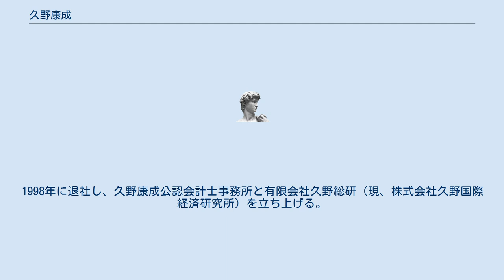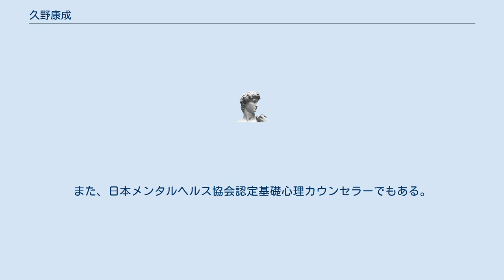久野康成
久野 康成（くの やすなり、1965年7月27日 - ）は、日本の公認会計士、税理士、実業家、心理カウンセラー、著述家。
東京コンサルティングファーム代表取締役会長兼CEO、東京税理士法人統括代表社員、久野康成公認会計士事務所所長。
 1965年愛知県刈谷市に生まれる。
愛知県立刈谷高等学校を経て、1989年滋賀大学経済学部を卒業。
1990年青山監査法人（プライスウォーターハウス）監査部（現あらた監査法人　プライスウォーターハウスクーパース）入所。
1998年に退社し、久野康成公認会計士事務所と有限会社久野総研（現、株式会社久野国際経済研究所）を立ち上げる。
2005年有限会社人財開発（同年株式会社化。現、株式会社東京コンサルティングファーム）を創立。
2006年に東京税理士法人、2007年に株式会社東京コンサルティングファーム（現、株式会社TCFホールディングス）を設立。
同年株式会社SSGを株式会社東京ベンチャーキャピタルに社名変更し、代表取締役会長就任。
香港やインドなど世界27か国44拠点に事業を展開している。
また、日本メンタルヘルス協会認定基礎心理カウンセラーでもある。